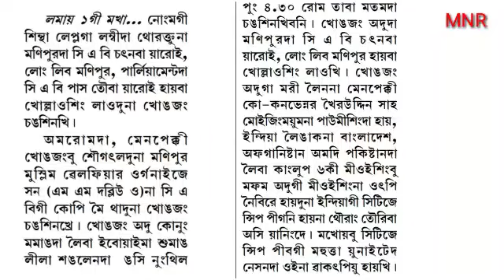CAB DRAFT COPY MEI THAKHRE ERANG KANSINKHRE